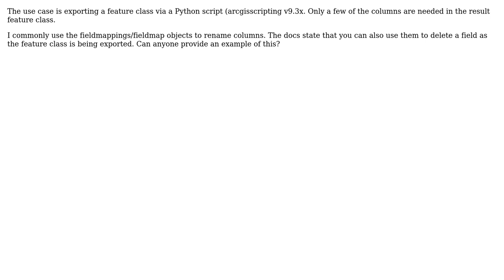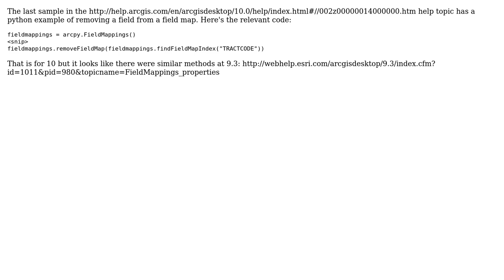GIS: Eliminating a column from a copied feature class via a fieldmap object in ArcGIS Python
With thanks & praise to God, and with thanks to the many people who have made this project possible! | Content (except music & images) licensed under CC BY-SA | Music | Images & others | With thanks to user Derek Swingley user DavidF and the Stack Exchange Network Trademarks are property of their respective owners. You are responsible for your own actions.